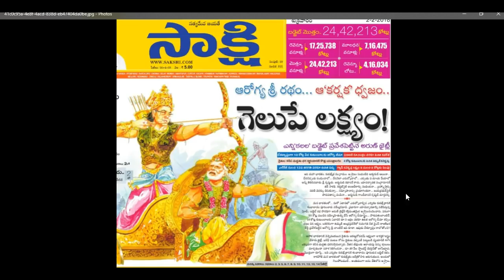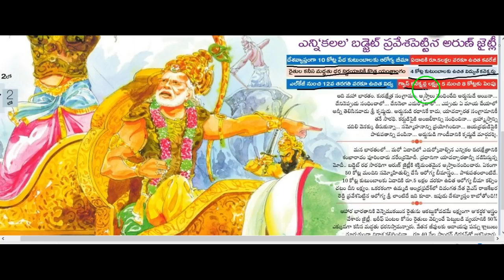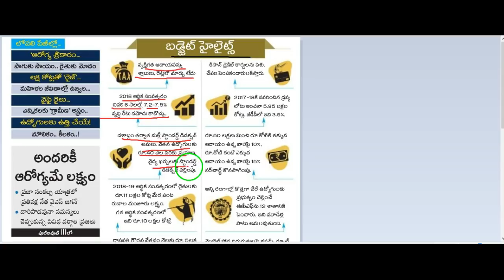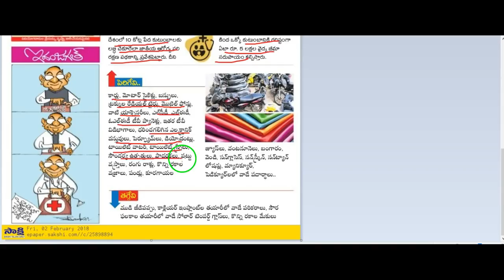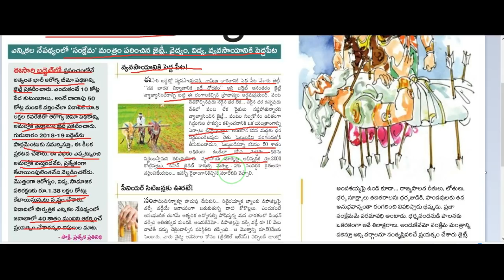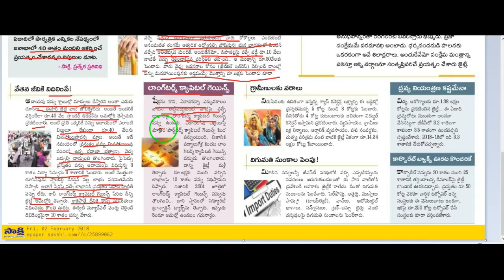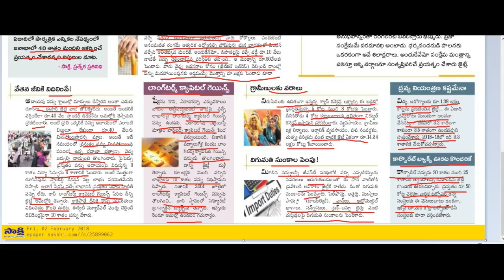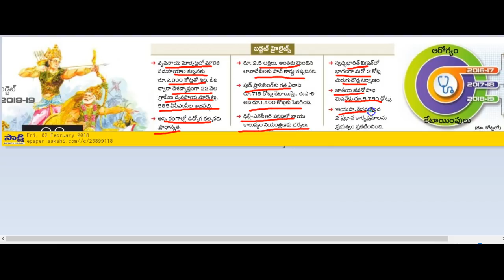Budget 2018-2019 in telugu || Budget 2018-2019 highlights 1